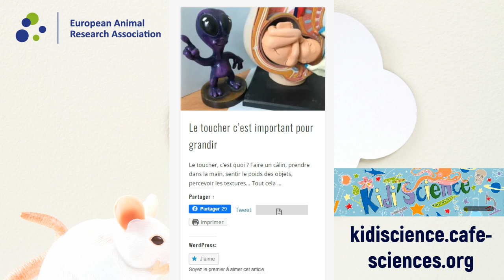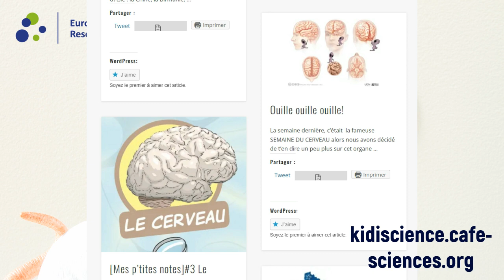Let's Talk SciComm - Valentine Bouet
In this LetsTalkSciComm we speak to Valentine Bouet from the University of Caen Normandy, France, who is a contributor to the children's science blog, Kidi'science, which has around 50,000 monthly visitors. The blog aims to get kids inspired and educated about many different types of science through engaging articles and science experiments.
Follow EARA for more content like this:
We have Twitter accounts in 18 different countries - follow us to find out more. ___________________________________________________